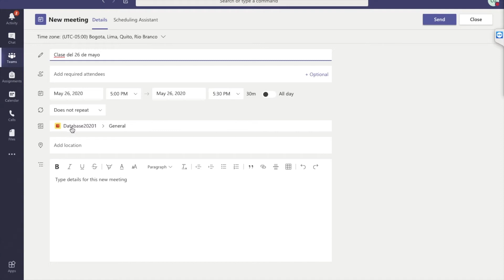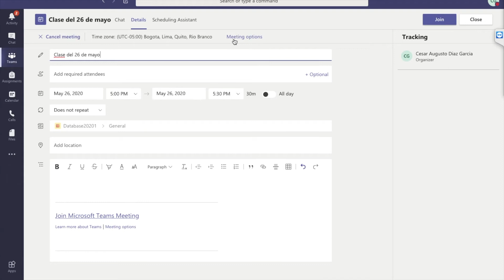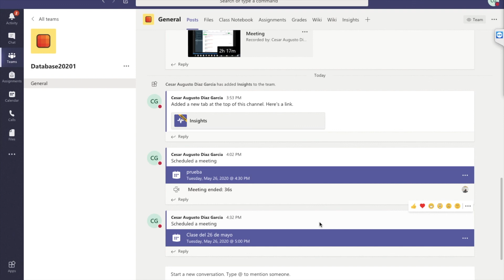Configurar opciones de una clase en Microsoft Teams